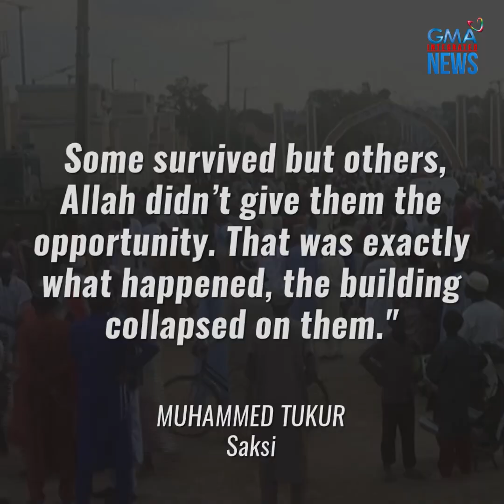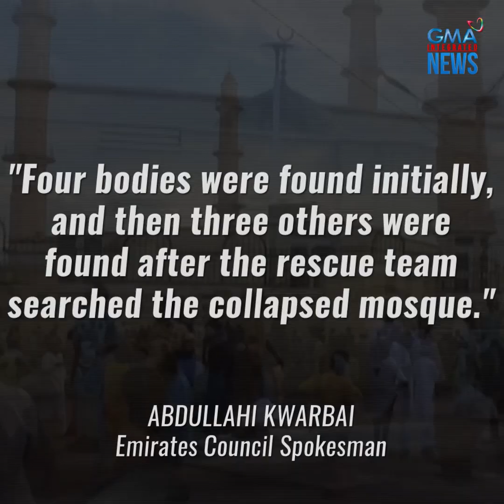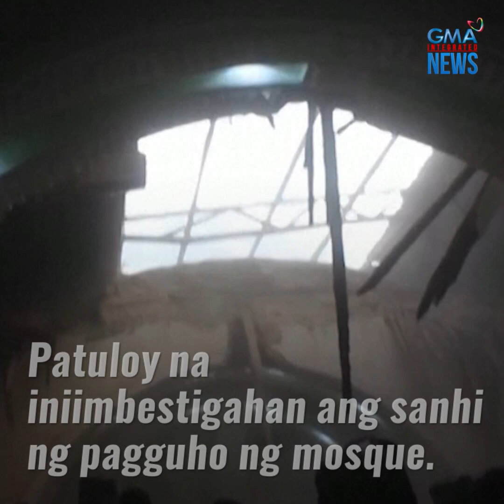Mosque sa Nigeria, gumuho | GMA News Feed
Kasalukuyang nananampalataya ang daang-daang Muslim sa isang mosque sa Nigeria nang bigla itong gumuho noong Biyernes, August 11.

Pito ang naiulat na patay.

Ang mga karagdagang detalye, alamin sa video.